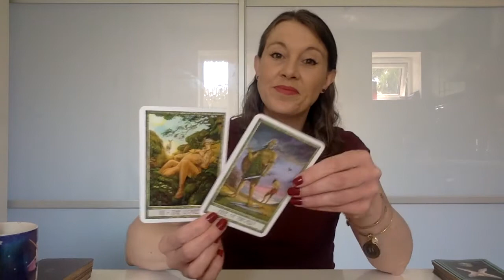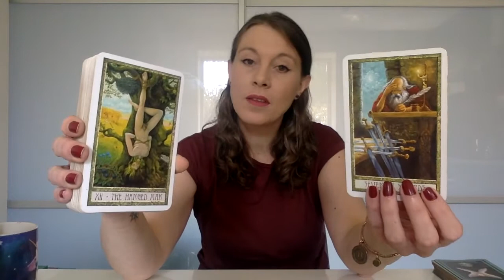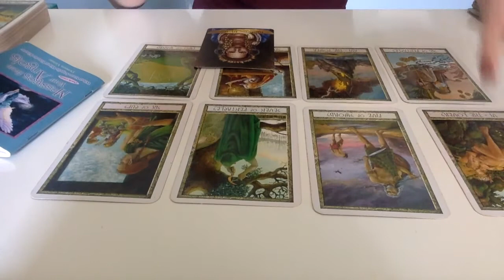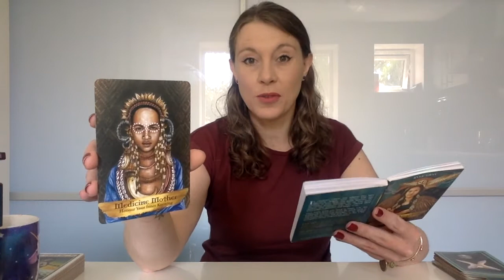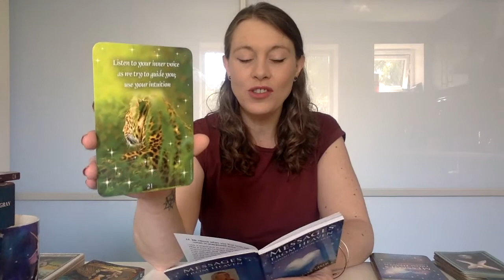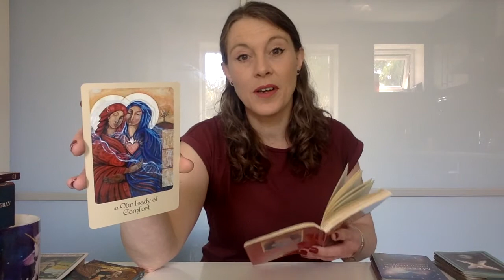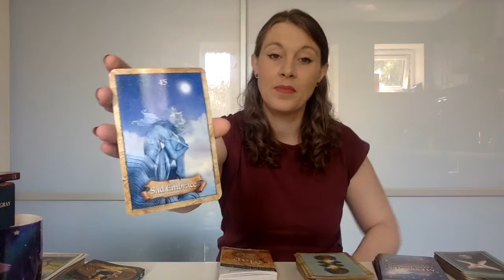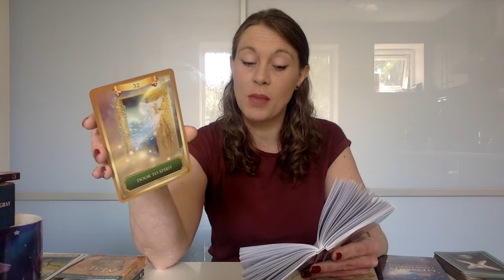DIVINE MASCULINE - Trust Your Vibes And Use Your Intuition!